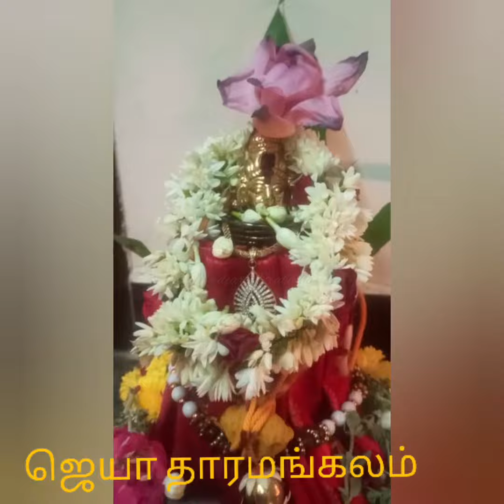my dear prabanja சகோதரிகளின் இல்லங்களில் நடைபெற்ற வரலட்சுமி பூஜை